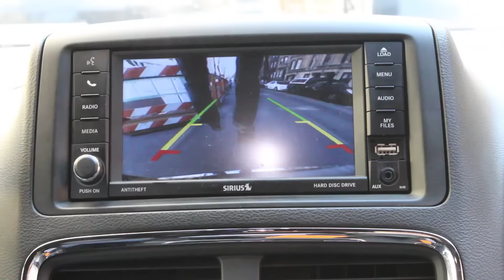Six13 - Uptown Passover (an "Uptown Funk" adaptation for Pesach)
CHAG SAMEACH! This Passover, we're taking our seder "uptown". Hope your Pesach is as funky fresh as can be!

This song and all Six13 songs are completely a cappella -- created with nothing but the human voice.

Speaking of which, we released our brand new album TODAY! It's called Six13, Vol. 6: Thirteen. It We're extremely proud of it and hope you'll buy one at Aderet Music or download it on iTunes!

Anchored by a strong Jewish identity and driven by a mission to connect Jews around the globe with their heritage through music, professional Jewish a cappella group Six13 are the originators of today's Jewish a cappella sound. They've performed to rave reviews for millions of people -- at synagogues, religious schools, major sports events, JCCs, fundraising events, B'nai Mitzvah and private affairs alike, received numerous awards for their five best-selling CDs, and been selected as finalists for casting in NBC's "The Sing-Off". To find out more about how to bring Six13 to your community for an event that's truly unforgettable,

Credits:

Based on "Uptown Funk", originally recorded by Mark Ronson feat. Bruno Mars
Music and original lyrics by Bruno Mars, Mark Ronson, Jeff Bhasker and Philip Lawrence
Adapted lyrics written by Mike Boxer, Dan Singer, Mordy Weinstein and Spencer Garfield
Arranged by Mike Boxer
Lead vocals performed by Mordy Weinstein, Mike Boxer and Six13
Recorded by Marianne Cheng and Mike Boxer
Edited by Jeff Eames
Mixed by Ed Boyer
Mastered by Dave Sperandio
Produced by Mike Boxer for Six13

Video shot, directed and produced by
Jeremy Horowitz - Top Shelf Productions
Additional direction by Mike Boxer
Additional filming by Eric Dinowitz and Mike Boxer

Special thanks to: our loving families, all the incredible audio and video production staff mentioned above, our alumni, Phil Kaplan, Jacob Kraus, Josh Sauer, Dan Singer, Alan Zeitlin, Aderet Music, Ruby and Max Boxer, Double Dinowitz and handlers, the Cederbaum family, Sruly Meyer, Yossi Zweig, Mark Ronson and Bruno Mars.

Six13 is:
Mike Boxer | Eric Dinowitz | Robert Operman
Craig Resmovits | Jacob Spadaro | Mordy Weinstein

Lyrics:

This is that age old
Passover tale that's retold
This is what we listen to
While eatin' through those matzah pieces
Climbin’, tilin’
Buildin’ Egyptian cities
We worked hard but prayed to G-d
And He freed us all, so get ready

It's Pesach! (Oh man)
There was a burning bush on fire, man
It's Pesach! (Big fans)
'Cause the Pharoah drew God's ire, man
It's Pesach! (Change pans)
So he took us out of Mitz-ra-yim
It's Pesach! (Let's scram)
So it's bad if you have chametz (Clean it up)

Kids, singin' "ma nishtana" (3x)
'Cause Uptown Passover's comin' to ya (3x)
Seder tonight and we saved you a spot
Don't be slavin', just nosh (6x)

Stop! Say the kiddush
Fill four cups, Manischevitz in 'em
Lots of food, no chametz
Shmulie-O, start to bentsch!
Went from Egypt, Sinai,
All the way to Judea
We showed up and settled down
In the land that we now call Izzy

Kadeish (Urchatz)
Gonna bless the wine then wash your hands
Karpas (Yachatz)
Dip the parsley and break the matza, man
Maggid (Rachtzah)
Tell the story then wash again
Motzi (matzah)
Eat the matzah, it's so crunchy (Break it up)

He sent blood, and froggies
And lice all over their bodies
Wild animals, all angry
Livestock disease, now that's nasty
Boils, hail, fire and locusts
Plague of first born and darkness

Uptown Passover (15x)